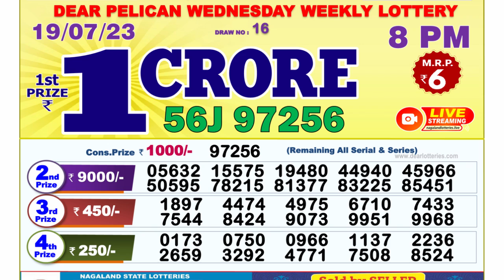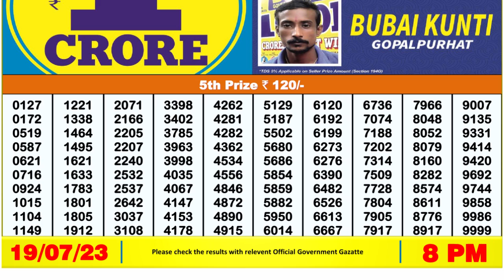🔴Dear Lottery Sambad Live 8pm today 19.07.23 Nagaland State Lottery Result